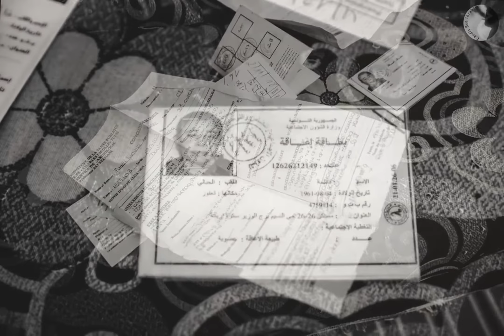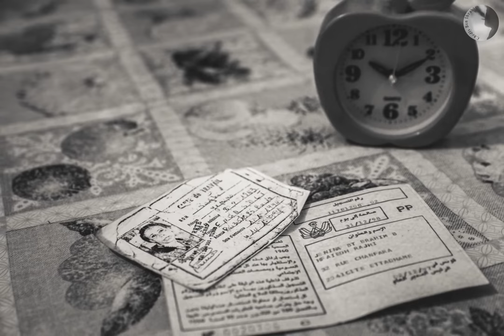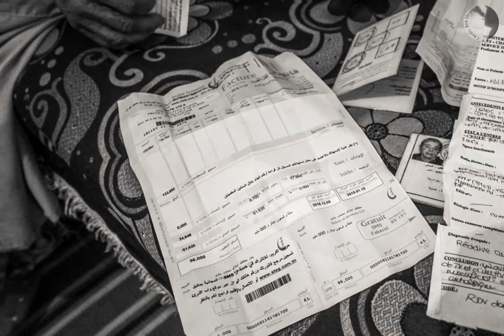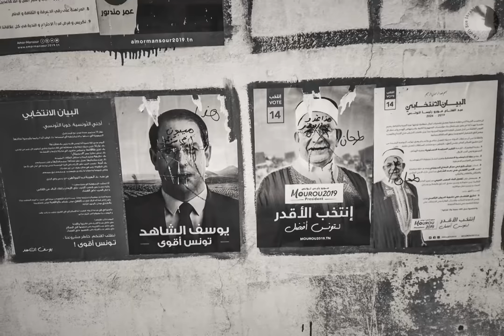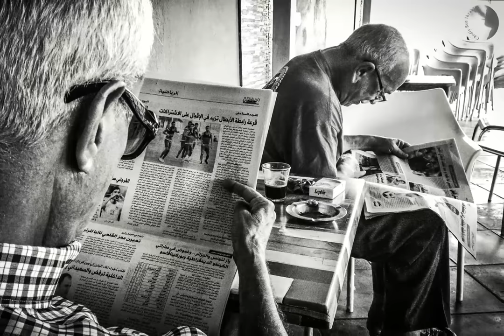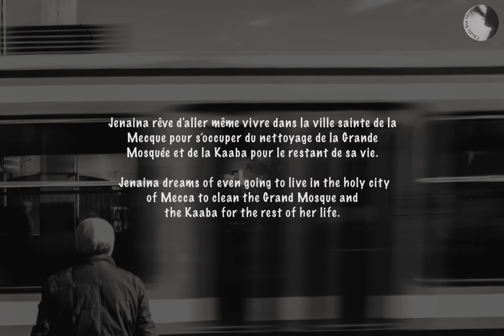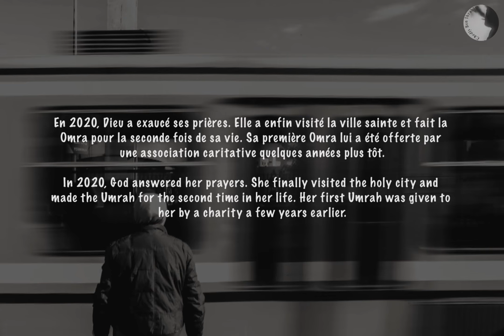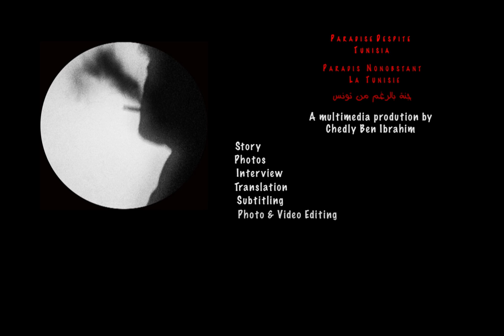Paradise Despite Tunisia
Paradis Nonobstant La Tunisie
جنة بالرغم من تونس
A Multimedia Production by  Chedly Ben Ibrahim
Story
Photos
Interview
Translation Arabic-English
Translation Arabic-French
English Subtitling
French Subtitling
Photo & video Editing :
by Chedly Ben Ibrahim
Music
by Jim Santi Owen